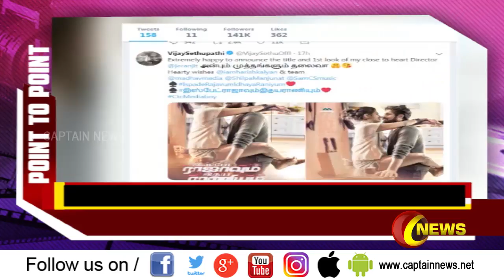ஹரிஷ் கல்யாண் போஸ்டரை விஜய் சேதுபதி ட்விட்டர் பக்கத்தில் வெளியிட்டார்